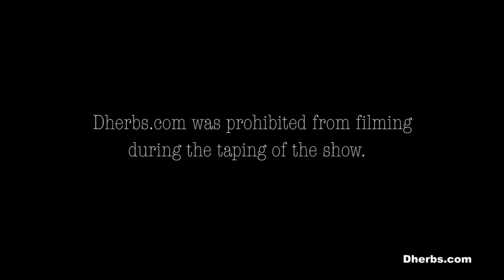DHERBS CEO does LA Hair with Kim Kimble on WE tv - DHerbs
Dherbs CEO does LA Hair with Kim Kimble on WE tv reality.